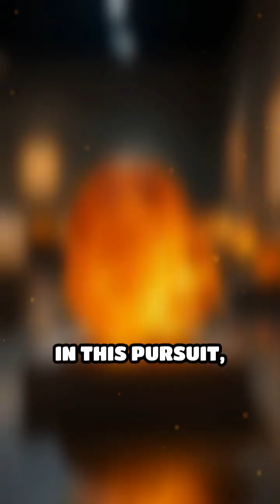Amber: The Gem That Shaped Natural History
Discover how amber ignited 19th-century curiosity and transformed museums into time capsules of ancient life.